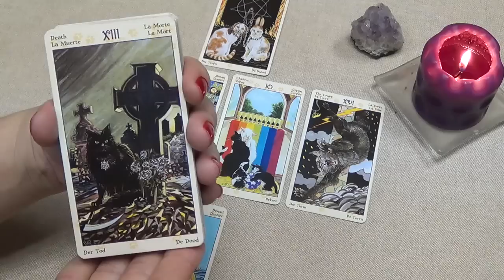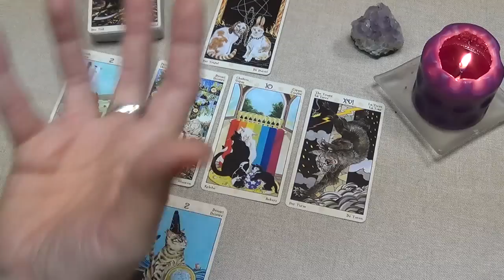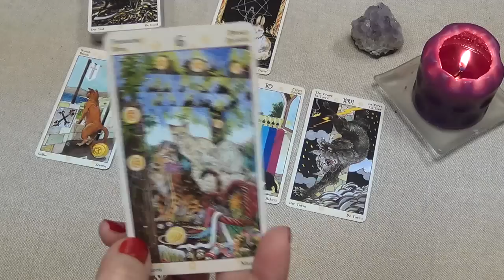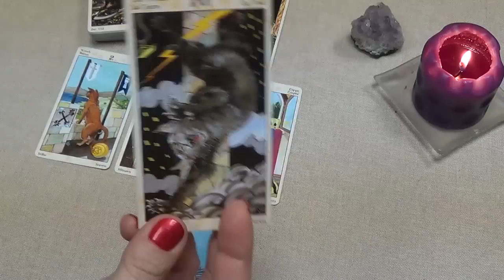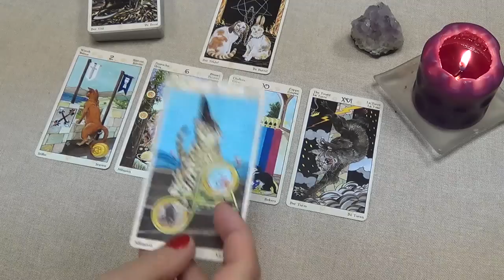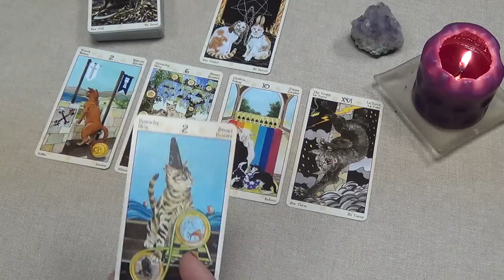Рак, гороскоп Таро, расклад на неделю с 8 по 14 июня 2015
В раскладе использовано Таро Языческих кошек (автор – Магдалина Мессина, художник – Лола Айраги).
Музыка в исполнении японской джазовой пианистки и композитора Кэйко Мацуи.

Желаю удачи!